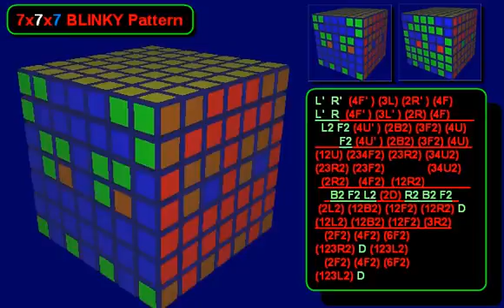Formando un Mundo Cubero - Cubo de Rubik 7X7X7 #27 | El Friki de los Cubos